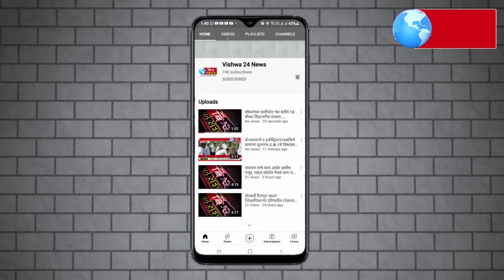हालचिंचोळी येथील निलू नाईक तांडा येथे श्री संत सेवालाल महाराज यांची जयंती साजरी